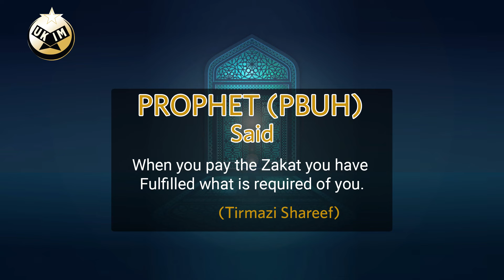UKIM Zakat Fund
Zakat is an obligatory payment for qualifying Muslims that must be made every lunar year. This is the third pillar of Islam and translates from Arabic as ‘that which purifies’.